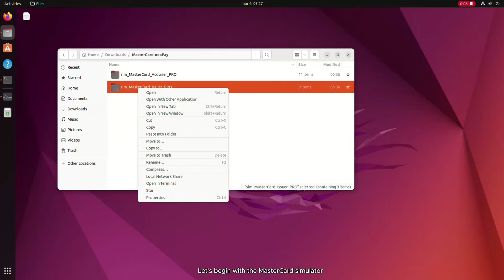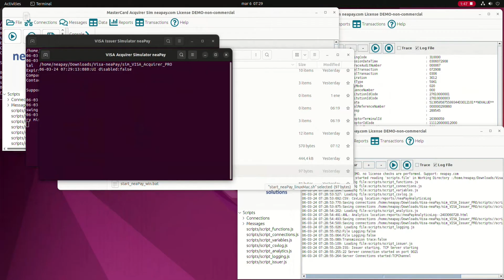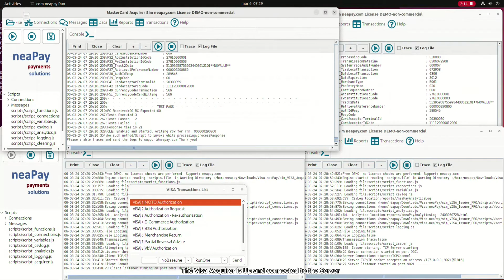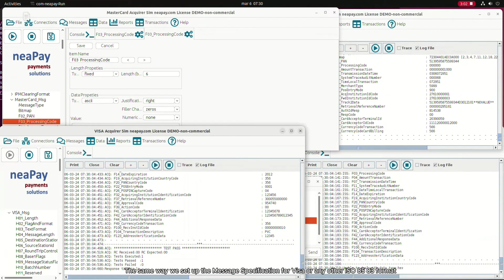neaPay ISO858 simulator demo setup for VISA and MasterCard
The neaPay ISO858 simulator can be setup for any format, including VISA and MasterCard , online and clearing. One simulator for all connections.